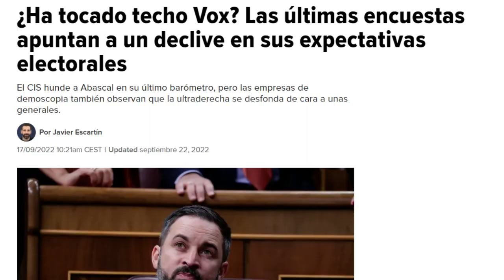VOX sigue en CAÍDA LIBRE tras DESHACERSE de ORTEGA SMITH y BAJAR en LAS ENCUESTAS